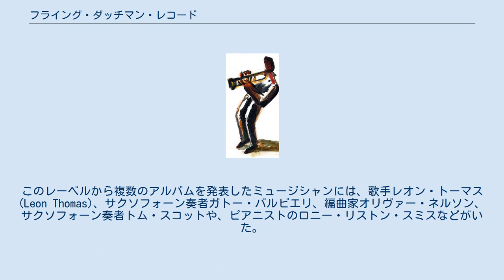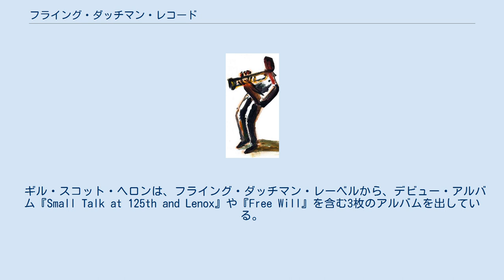フライング・ダッチマン・レコード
ソニー・ミュージックエンタテインメント_(米国)
フライング・ダッチマン・レコード（Flying Dutchman Records）は、アメリカ合衆国の音楽業界においてベテラン経営者、プロデューサー、ソングライターとして知られていたボブ・シールによって設立されたジャズ系レコードレーベル。
 当初は、アトランティック・レコードによって配給されていたが、1972年には5枚のアルバムをザ・ フライング・ダッチマン・シリーズとしてメガ・レコード (Mega Records) からリリースする契約をシールが取り付けた。
しかし、その後この契約は更新されず、配給はRCAレコードに移り、1976年にはレーベル自体がRCAレコードに売却された。
このレーベルから複数のアルバムを発表したミュージシャンには、歌手レオン・トーマス (Leon Thomas)、サクソフォーン奏者ガトー・バルビエリ、編曲家オリヴァー・ネルソン、サクソフォーン奏者トム・スコットや、ピアニストのロニー・リストン・スミスなどがいた。
 フライング・ダッチマンには、アムステルダム (Amsterdam)、ブルース・タイム (BluesTime)、コンタクト (Contact) と3つのサブレーベルがあった。
 ギル・スコット・ヘロンは、フライング・ダッチマン・レーベルから、デビュー・アルバム『Small Talk at 125th and Lenox』や『Free Will』を含む3枚のアルバムを出している。
 レーベルの創設者であるボブ・シールも自身のアルバムを出しているほか、フライング・ダッチマン・レコードに録音を残したミュージシャンには、デューク・エリントン、ピーター・ハミル、ドン・チェリー、オーネット・コールマン、チコ・ハミルトン、ヤン・ガルバレク 、カウント・ベイシー、ラリー・コリエル、コールマン・ホーキンス、レスター・ヤング、ソニー・スティットらがいる。
 フライング・ダッチマン・レコードのカタログは、その後の変遷を経てソニー・ミュージック・エンタテインメント（アメリカ合衆国） が所有しており、レガシー・レコーディングスのレーベルから配給されている。